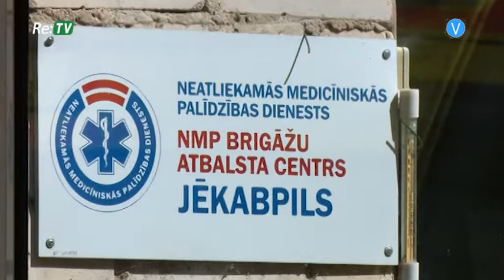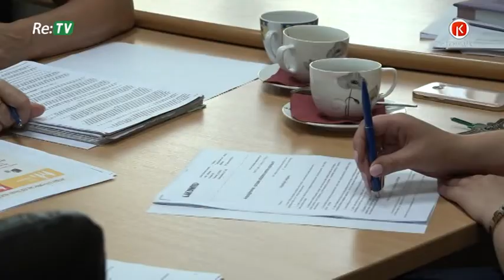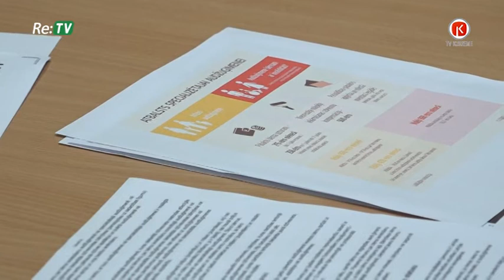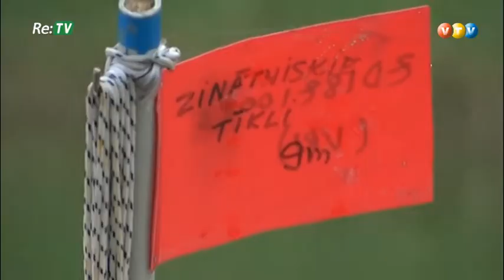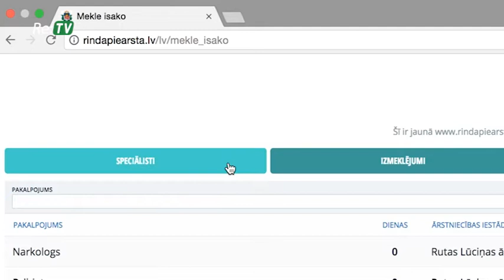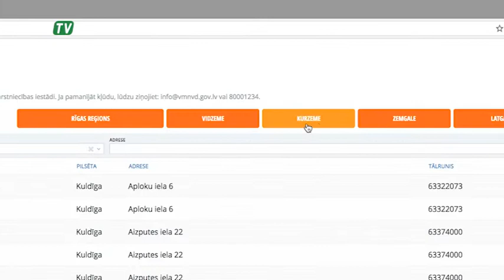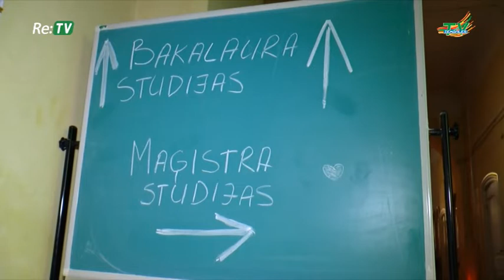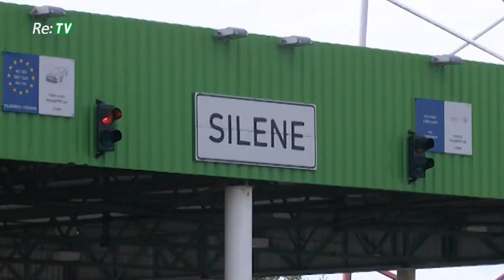Re:TV Latvijai (11.07.2018.)